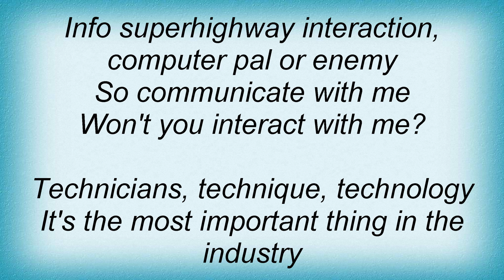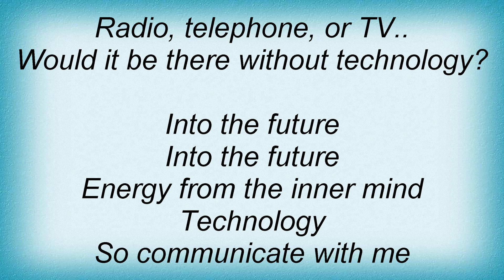2 Unlimited - Info Superhighway Lyrics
2 Unlimited - Info Superhighway Lyrics